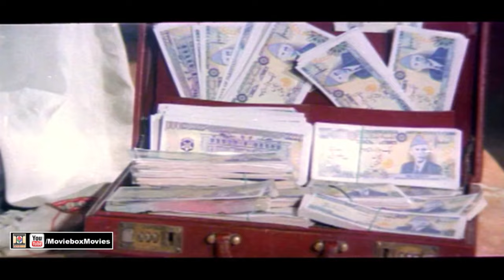ZAKHMI SHERNI (2016) - SHAAN, SANA, LAILA - OFFICIAL PAKISTANI MOVIE